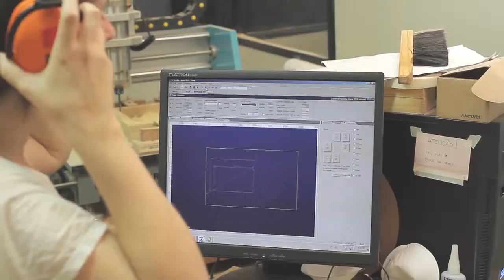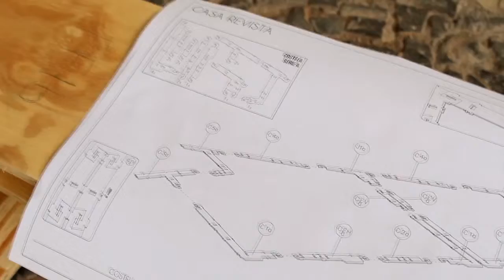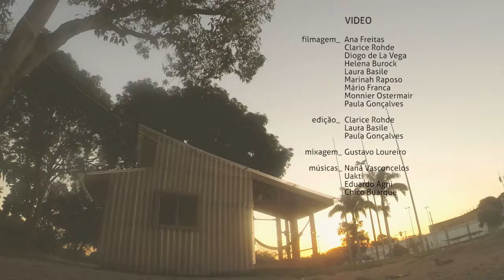Casa Revista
Projeto: Clarice Rohde.